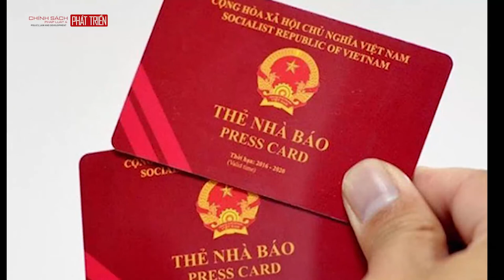10 Chính sách mới có hiệu lực từ tháng 2/2022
pld.net.vn: Quy định mới về xuất xứ hàng hóa; quy định miễn tiền sử dụng đất cho người có công; chỉ được trở lại vị trí công tác sau khi có kết luận không tham nhũng;... là những chính sách mới có hiệu lực từ tháng 2/2022.